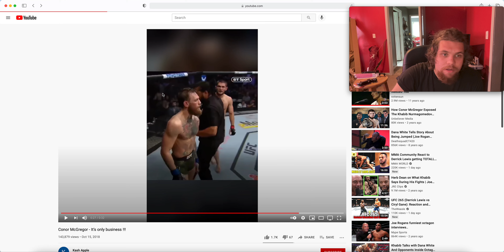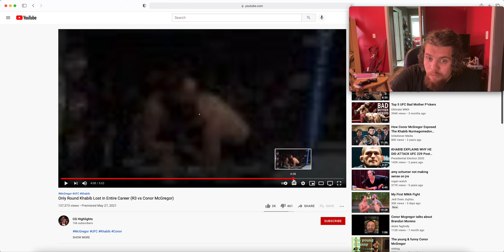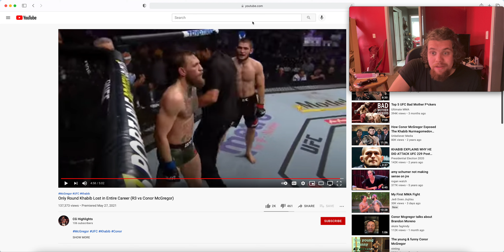Did Conor McGregor say "It's only business"? (Analysis)